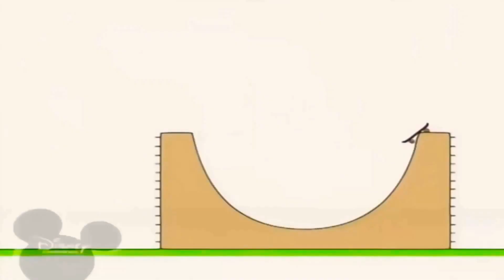29 березня 2021 р.